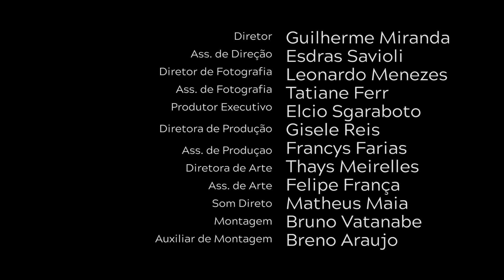Curta Metragem - Desfigurado - Encontrart 2017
O módulo de Cinema do Encontrart 2017 foi um sucesso!

O curso teve uma semana de duração e fez uma breve, mas intensa introdução aos pilares do cinema: Roteiro, Direção de Arte, Direção de fotografia, Produção, Direção, Direção de Atores e Som.
Ao final do curso os alunos produziram curtas-metragens colocando em prática tudo por eles vivenciado durante a semana. Desde o roteiro até as filmagens, supervisionados pela NISSI FILMES.

Confira!